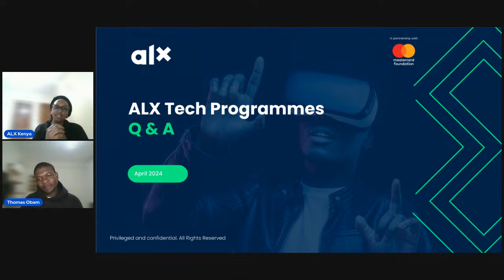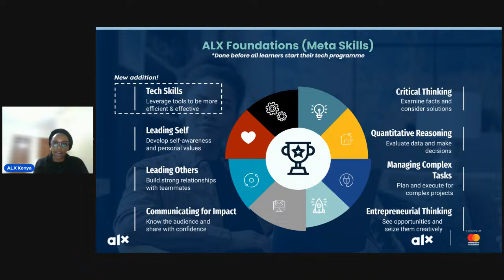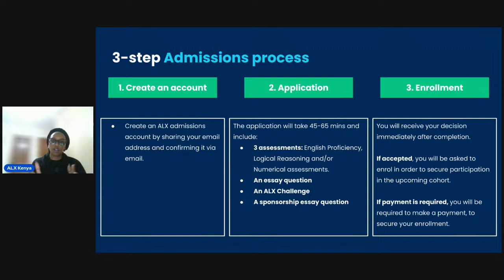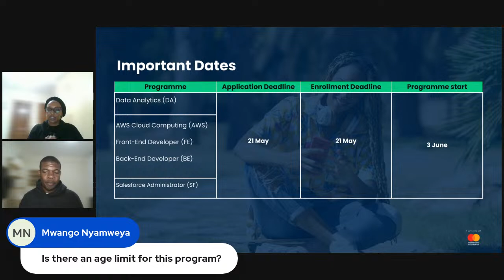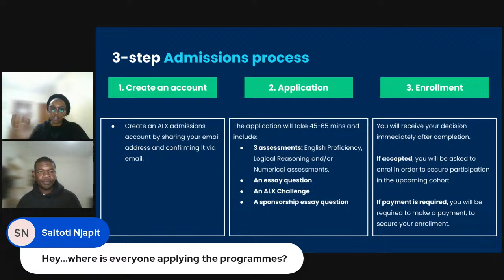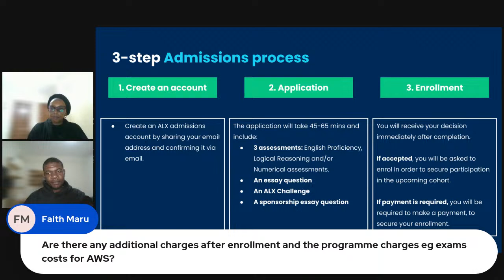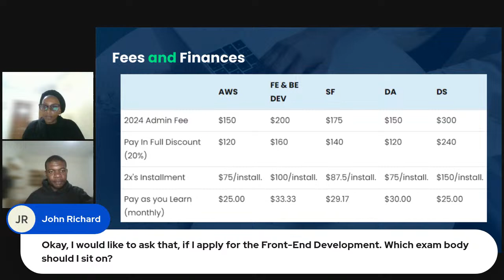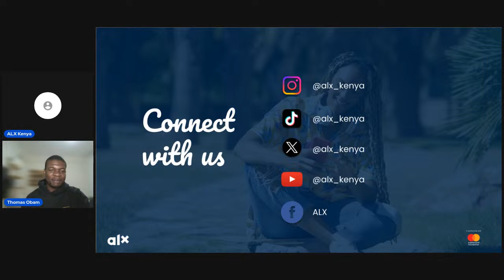ALX Tech Programmes - Q & A Webinar - 9th April 2024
Are you considering taking our ALX Tech Programmes (Data Analytics, AWS Cloud Computing, Salesforce Administrator, Front End Web Development or Back End Web Development)?

Join this live webinar on 9th April from 6pm (EAT) where we will answer all your questions about ALX, the difference between the above tech programmes, the ALX learning journey and much more.

Book your slot for the webinar below.

We will be hosting the webinar on Streamyard, ALX Kenya YouTube and Twitter channel (@alx_kenya)